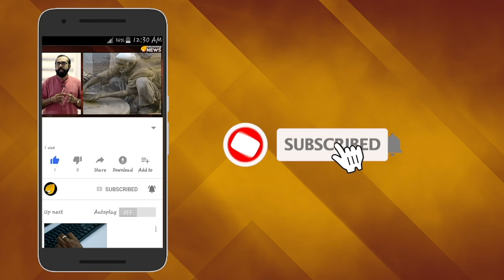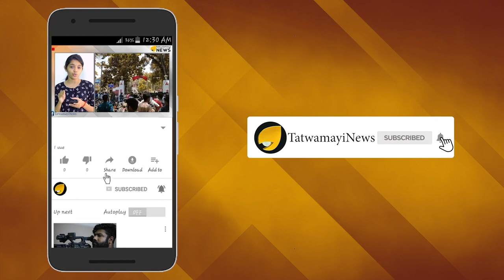കേരളം കേൾക്കാനാഗ്രഹിക്കുന്നു; കുമ്മനം ജിയെ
സംസ്ഥാനത്തെ ഏറ്റവും  ജനസമ്മതനായ ബി ജെ പി നേതാവാണ് കുമ്മനം രാജശേഖരന്‍. പൊതുരംഗത്ത് ശക്തമായ ഇടപെടലുകളിലൂടെ സക്രിയനാണ് ഇദ്ദേഹം.ജനകീയ പ്രശ്നങ്ങളില്‍ കുമ്മനത്തിന്‍റെ വാക്ക് കേള്‍ക്കാന്‍ കാത്തിരിക്കുന്നവര്‍ കേരളീയ സമൂഹത്തില്‍ ഏറെയുണ്ട്. വലിയ കോണ്‍ക്രീറ്റ് കെട്ടിടങ്ങള്‍ പണിത് ധൂര്‍ത്തടിക്കുന്നതല്ല നവകേരളമെന്ന്  മുതിര്‍ന്ന ബി ജെ പി നേതാവ് കുമ്മനം രാജശേഖരന്‍.